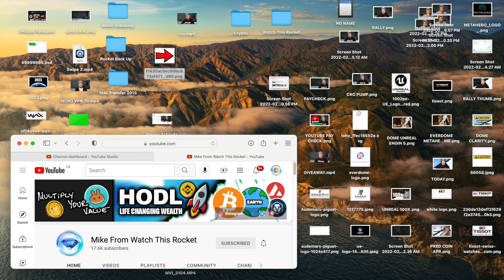This coin will 1000x GIVEAWAY ALERT - Turn $1000 into $100,000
Giveaway $1000 worth of your favourite Crypto Coin and 1 week dedicated to promoting the project of your choice on Mike From Watch This Rocket

Contest Details

Mining Astroids must reach 1000 Subscribes and 4000 hours of watch Time

3. Follow on Twitter
4. Follow on Instagram
5. Leave a comment in the comment section

And that's it Good luck hope you win!

Nord VPN

TimeCode

0:00 Intro
0:02 How much YouTube paid me for 1 million views
1:00 How to become a millionaire
2:00 The biggest crypto market giveaway ever
3:00 Turn $1000 into $100,000

Full Disclosure,